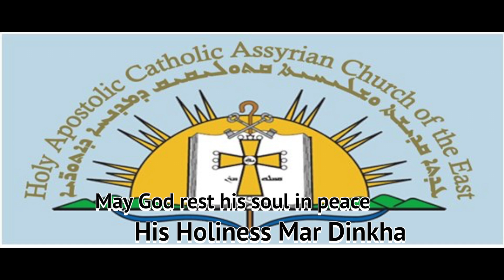His Holiness Mar Dinkha